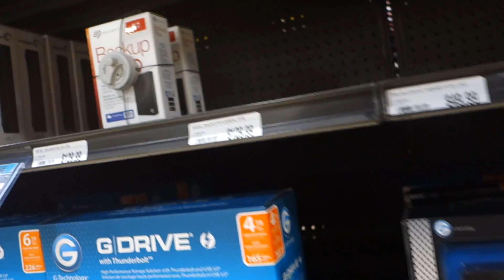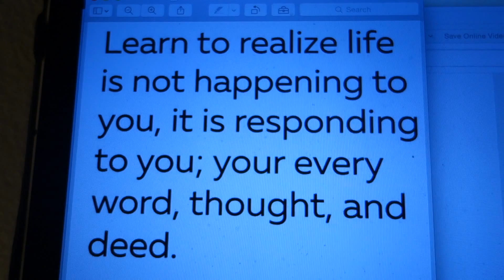Invested, Alert, and Engergized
Vlog.71 March 3, 2016